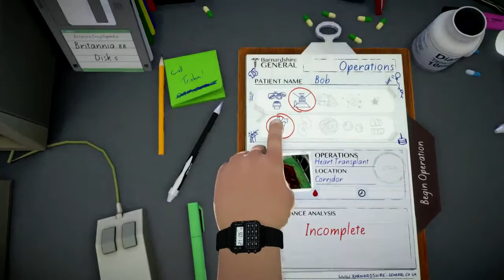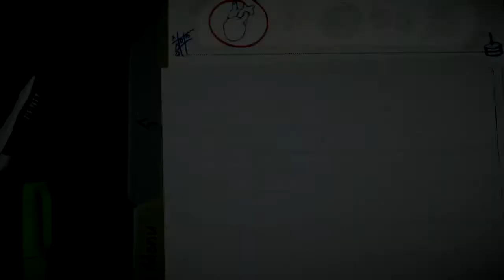Rollin! (Ep.17) - Surgeon Simulator (A&E) - [Let's Play!]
So much fail!... Sorry Bob!

Bam!™
Follow On Twitch! Live Streams!
Animation By: GoldSolace - Animation Edited By: Tmaejor